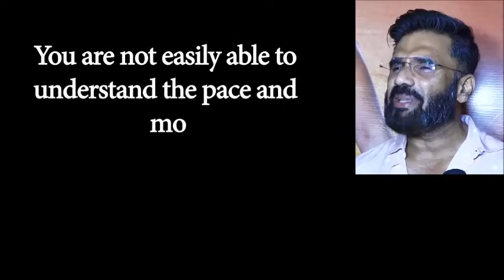Aditya Pancholi TALKS about Sachin, Virat